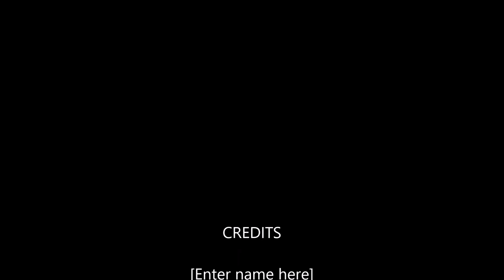20 August 2021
Early start out of Dover this morning.  Stayed inshore due to surface conditions